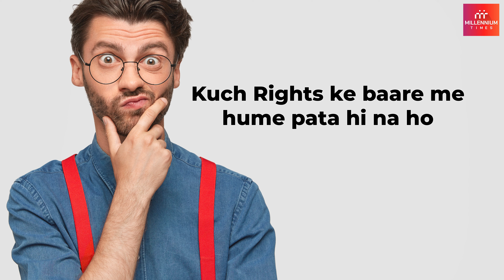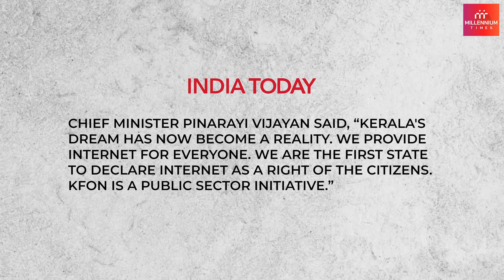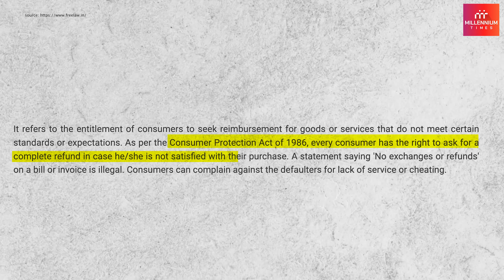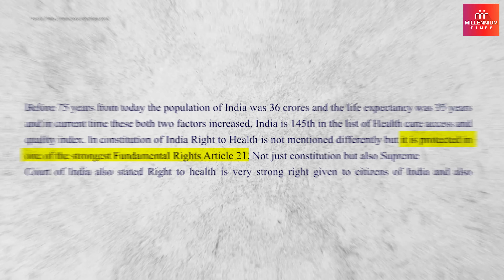Don’t Miss These Underrated Yet Important Rights | Millennium Times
In today's video, we're diving deep into the lesser-known yet crucial rights every Indian citizen should know. These underrated rights often go unnoticed but play a vital role in ensuring justice, equality, and freedom in our daily lives. Whether you're a student, a professional, or simply a curious individual, this video will equip you with essential knowledge about your legal entitlements.

📢 Join the Conversation:
Have questions or experiences to share about these rights? Let's build an informed and empowered community together.